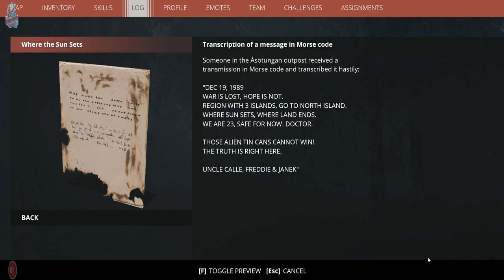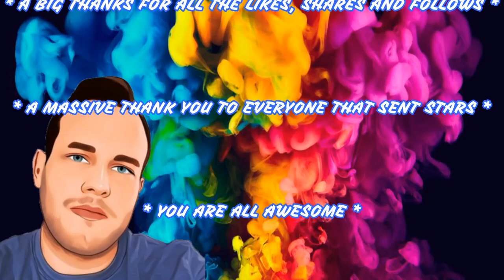JUST A COUPLE OF ENEMIES, GENERATION ZERO WITH FRIENDS